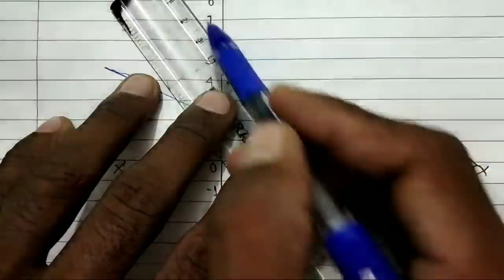Linear Programming , रैखिक प्रोग्रामन , प्रश्नावली - (12.2) , सबसे सरल तरीके से , Class 12 NCERT